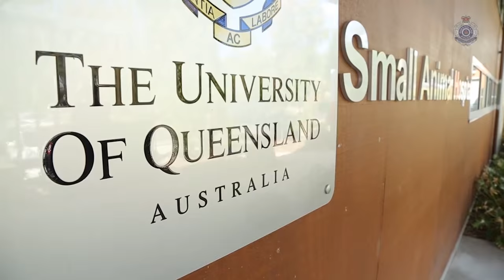Partnership with UQ sees pawfficers receive vital preventative surgery